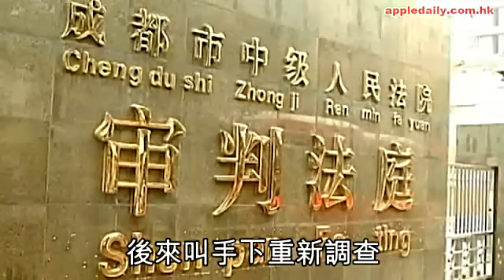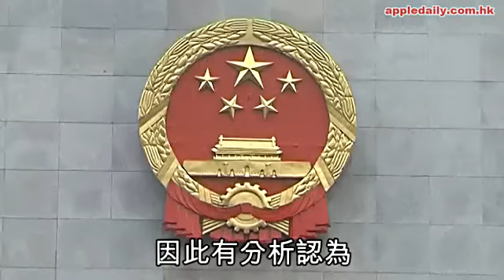自首王立軍 帶罪立功唔使死